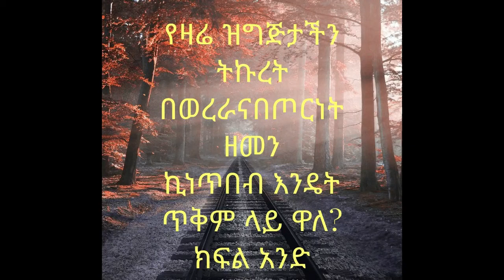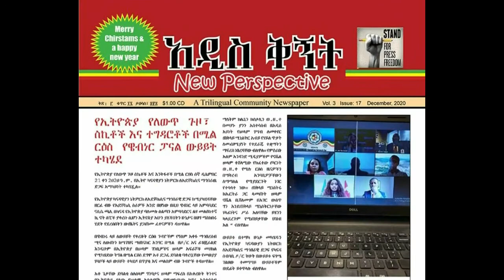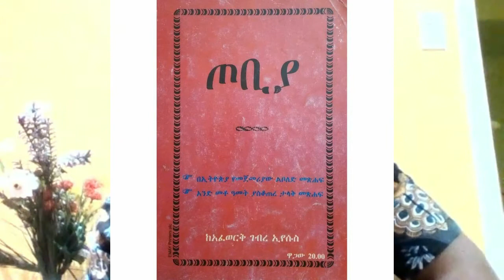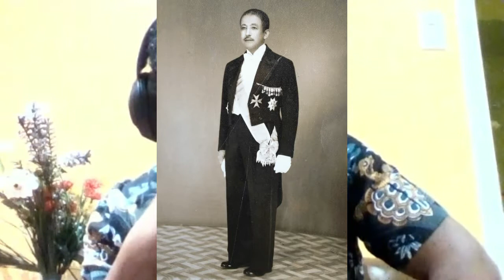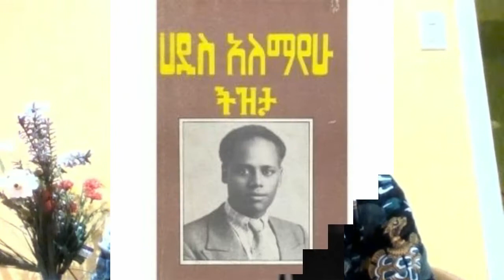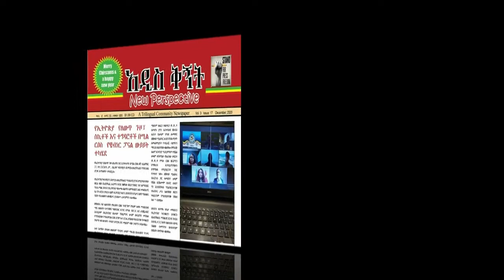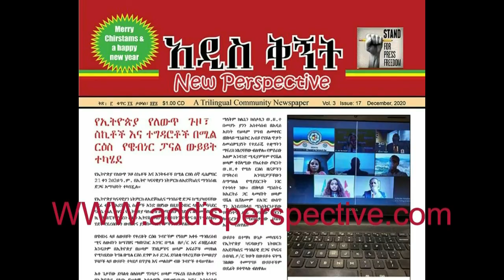ኪነ ጥበብ ቅስቀሳ እና ፕሮፖጋንዳ ከትናንት እስከዛሬ!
ከኢትዮጵያ ህዝብ የሀገር ፍቅር ማህበር ምስረታ እስከ ዛሬ ኢትዮጵያውያን ስለሀገራቸው ችግር ለመመካከር ለመረዳዳት በህብረት በጥበብ ይሰባሰባሉ።በግጥም በሽለላ በፉከራ በቀረርቶ እርስ በእርስ ይጀጋገናሉ።ለመሆኑ ቅስቀሳ እና ፕሮፖጋንዳ ከትናንት እስከ ዛሬ በኪነት እንዴት ጥቅም ላይ ዋለ ስንል ኪነጥበባዊ ታሪኩን ለመዳሰስ ሞክረናል። የጎደለ የተዘነጋ ብዙ ይኖራለና እናንተ በአስተያየት አስታውሱን።ጻፋልን።